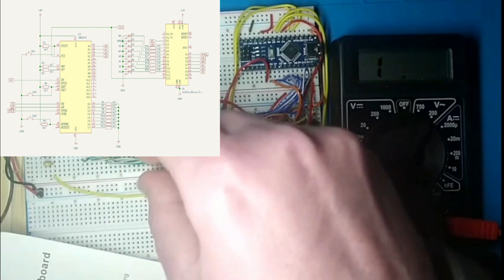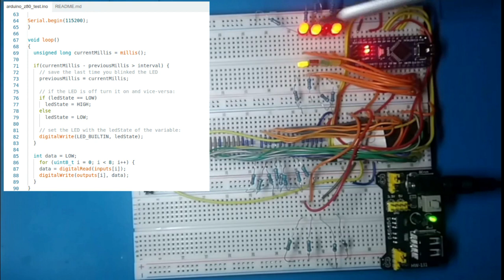z80+Arduino TEST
Мінімальна система та тест мікропроцесора

Minimal circuit for CPU test